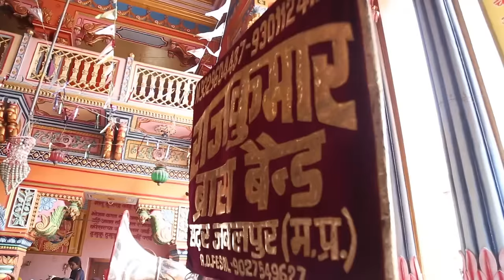Rajkumar Brass Band Jabalpur in Ayodhya | Hum Katha sunate | Ram Janm Bhumi | Dashrath Mahal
Ram Navami  2022 Program  in Ayodhya , Dashrath Mahal

Credit :
Hum Katha Sunate
Lyrics -  Ravindra Jain , Kavita Krishnamurthy ,
Hemlata Leta Bhatt

Composer : Ravindra Jain